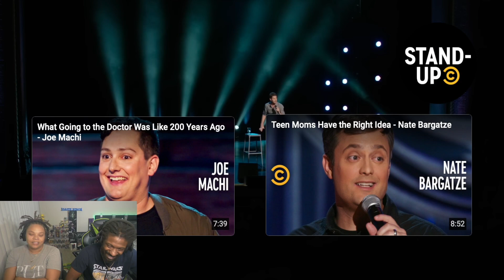How Do 90% of Americans Have Jobs? - Daniel Tosh (REACTION)